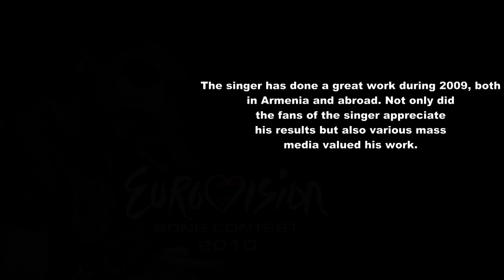Eurovision 2010 Armenia ► Hayk Kasparov - Du Gites [Pomo Video] [Off Contest]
[Exclusive] Video interview with Hayk Kasparov - Add your question now on HayFanat!

Song Premiere only on HayFanat and on the official channel of HayFanat on YouTube.

Hayk Kasparov did not make into the national final! He is off from the contest.

Interpret: Hayk Kasparov
Title: Du Gites (You Know)
Lyrics by: Sergey Grigoryan
Produced by: Ashot Barseghyan
Video by: HayFanat